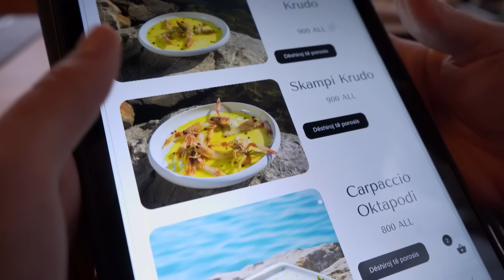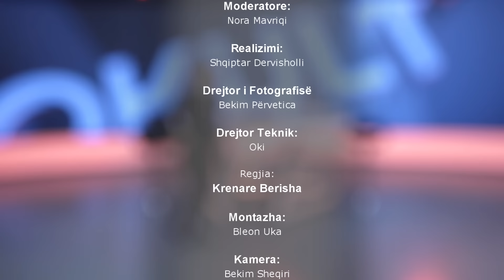Vrasjet në Moskë dhe aktet më të bujshme në botë | Okult me Alfred Cako | DTV Media